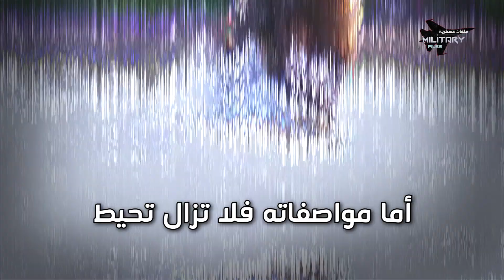أسرع من الصوت بعشرين ضعفاً..جاثِمة تحت الأرض وفي أعماق المحيطات | الشيطان الاكبر | أخطر اسحلة بوتين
أسرع من الصوت بعشرين ضعفاً... تخترق الغلاف الجوي قبل أن تنقض على أهدافها.. شبحية وقادرة على حمل عشرات الرؤوس النووية التي تمحو دول عظمى بأكملها

الآلاف منها جاثِمة في صوامع تحت أرضية وفي أعماق المحيطات.. متوجهة نحو مئات الأهداف المعادية للقيصر فلاديمير بوتين .. ومع أول استفزاز عسكري يهدد الدب الروسي  ستنطلق هذه الصواريخ معلنة دخول كوكب الأرض في معركة نووية قد تُنهي البشرية.. وتعيدها للعصور الحجرية

فما هي أخطر تلك الاسلحة؟
وما هي قدراتها التدميرية؟
وما مصيرها لو تعرضت القيادة الروسية للتدمير بضربة استباقية؟
وما هي سبل الولايات المتحدة وأوروبا لمواجهتها؟

في هذه الحلقة المميزة من ملفات عسكرية نستعرض لك عزيزي المشاهد .. تفاصيل واسرار عائلة الشيطان أخطر الصواريخ الروسية التي تهدد الولايات المتحدة وحلفائها

0:00 - مقدمة
1:10 - الشيطان الأكبر
3:35 - لماذا تخشى الولايات المتحدة الشيطان الاكبر
5:03 - الشيطان آراس RS-24
6:16 - نظرة عميقة علي البدن والهيكل الخارجي
8:01 - كيف يمحو آراس الشيطان اهدافه
9:05 -القاتل أفانغارد .. لا يصد ولا يرد
10:27 - اليد الميتة التي ستكتب نهاية الكوكب
12:29 - النهاية

تابع قناة ملفات عسكرية على Facebook